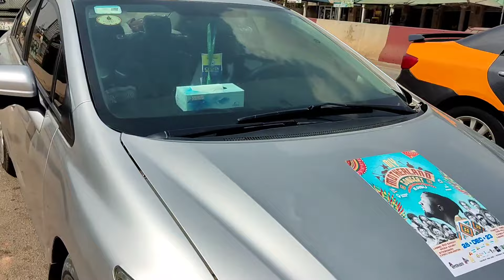Amerado joins Ejisuman on a float within the municipality